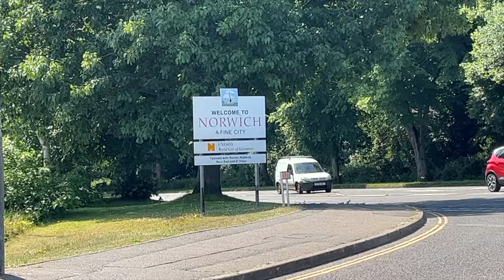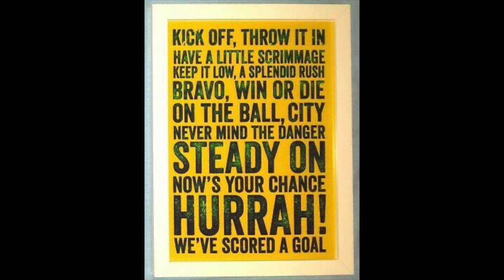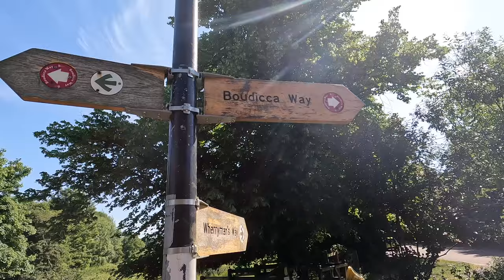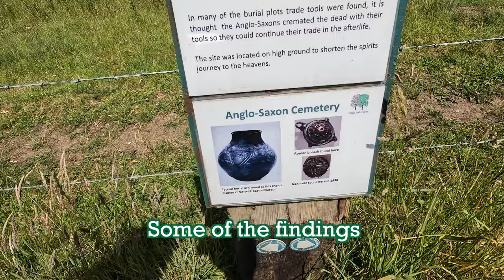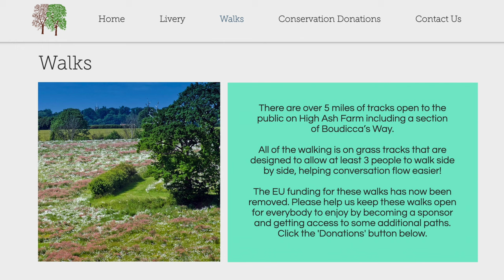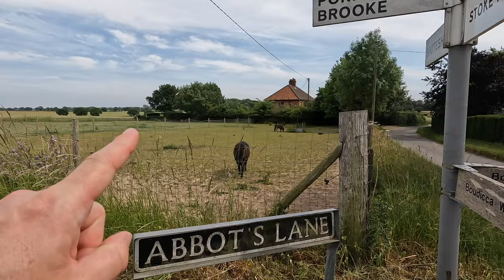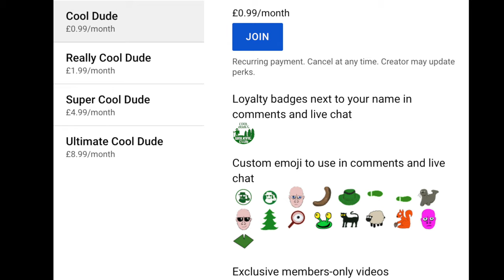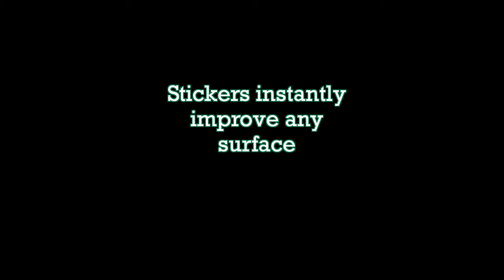Boudicca Way - Day One - Norwich to Shotesham | Cool Dudes Walking Club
The first day of a 37-mile walk from Norwich to Diss, taking in Norwich Cathedral and the Roman ruins at Caistor St. Edmund. Also passing through the inspiring High Ash Farm.

If you enjoyed this video, and want to help me make more, it would be really great if you joined the Cool Dudes Walking Club. There are two ways to join, each with different benefits.
Or go to this Youtube Channel’s main page and click join to pay a monthly amount via youtube, or both ways if you want to be really cool. All proceeds go towards making more walking videos. Thank you to everyone who has supported me.
Here is the link to the main channel page to join on Youtube.

This was shot on a GoPro Hero Black 10

No.10 - A New Beginning - Esther Abrami
Old Smokey - Marek on Keybaord